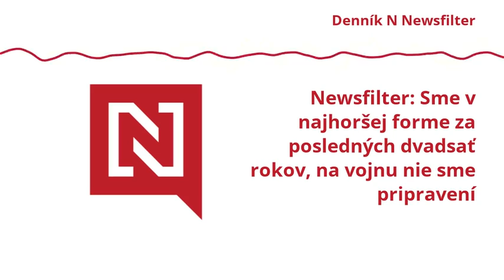Newsfilter: Sme v najhoršej forme za posledných dvadsať rokov, na vojnu nie sme pripravení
1. Čo hrozí Slovensku v prípade vojny na Ukrajine. 2. Mikulec to už nemá isté, zachraňuje ho Fico. 3. Ceny letia hore, vláda sa obzerá.